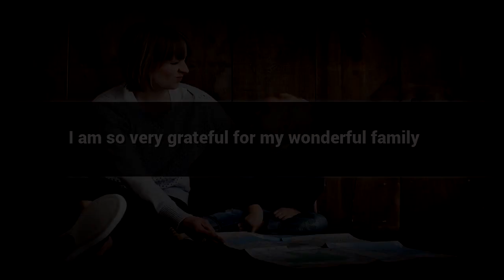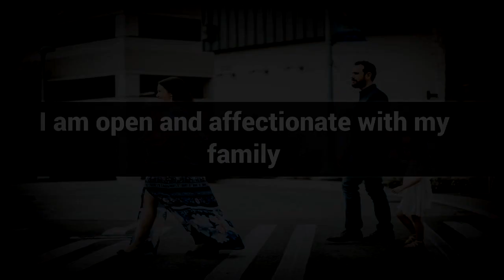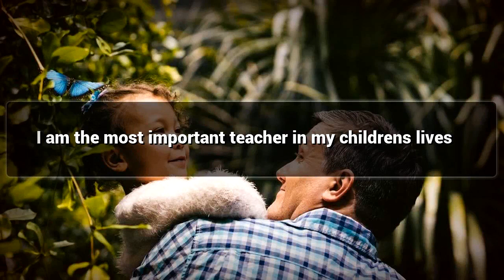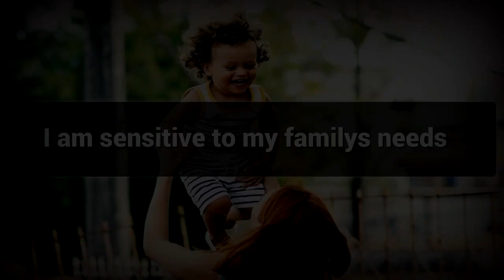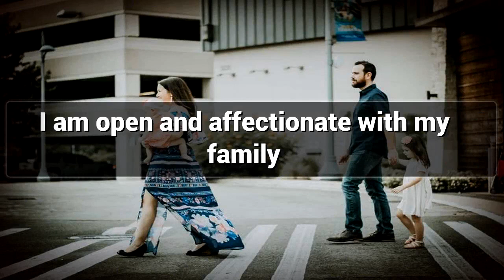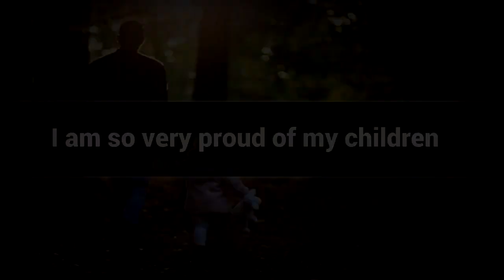Household affirmations mp3 music audio - Law of attraction - Hypnosis - Subliminal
Positive Affirmations for Household Love

Household Love starts with home and spreads happily , Watch This video for Household Love